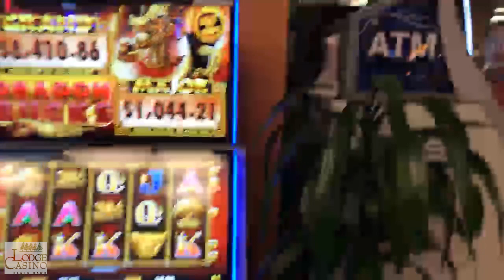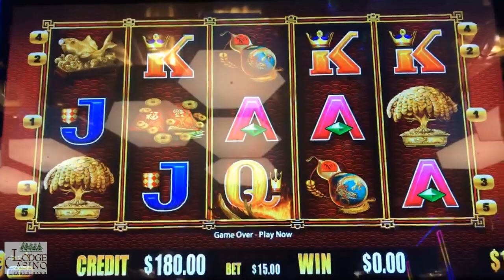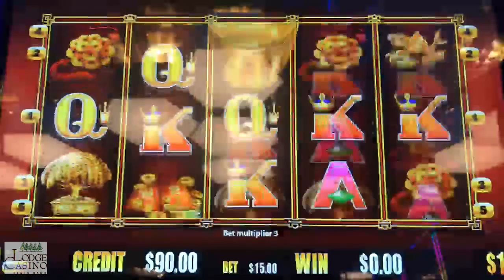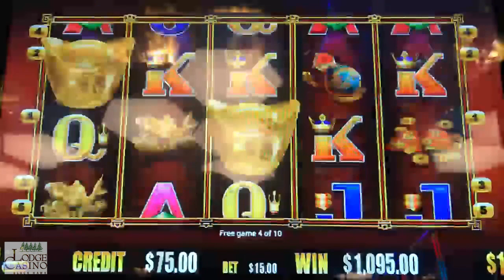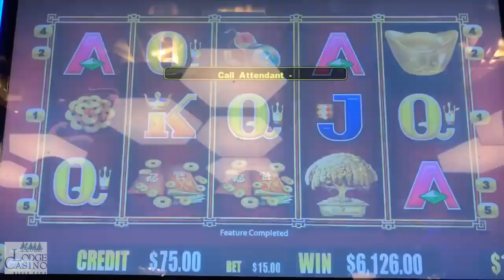🔥 HUGE BONUS ROUND HANDPAY 🔥 Dragon Bucks pays out BIG! 💸💣 | The Big Jackpot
Raja hits a HUGE Bonus Round Jackpot on Dragon Bucks at the Lodge Casino, BOOM

Lodge Casino
Blackhawk, CO

live

✉ Mail and Packages can be mailed to:
1490 W. 121st Ave, Suite 201